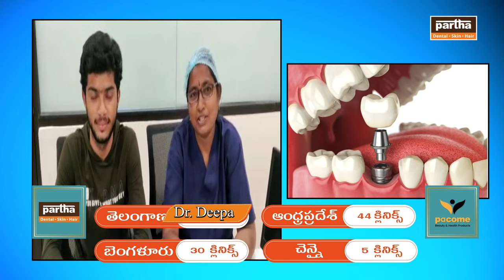Missing teeth implant treatment | Dr. Deepa | Partha Dental Skin Hair Clinic